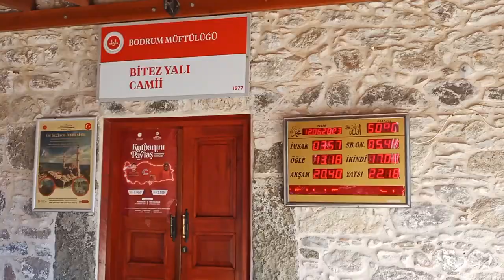BİTEZ YALI CAMİ - Bitez Yali Cami - Muğla Bitez Yalı Camii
336 YILLIK CAMİİ RESTORE EDİLDİ . Bitez Yalısında bulunan ve 1677 yılında yapıldığı öğrenilen Yalı Cami ... Bitez Yalısında bulunan ve 1677 yılında yapıldığı öğrenilen Yalı Cami, İl özel idare, belediye ve hayırsever vatandaşların desteğiyle restore edildi.

Üç asırdan fazla bir zamandır hizmet veren ve oldukça yorgun olan cami yapılan iyileştirme çalışmasının ardından modern bir hale getirildi.

Daha önceleri caminin etrafında bulunan bankamatikler ve diğer binaların kaldırılmasının ardından cami daha görünür hale geldi. Bölgeden geçen yerli ve yabancı turistlerin de caminin yeni halinden bol bol fotoğraf çektikleri de gözlendi.

Bölgede restoran işletmeciliği yapan Serkan Yaşarbaş, Caminin restore edilmesine çok sevindiğini belirterek, şunları söyledi:

"Restore edilmesi çok iyi çünkü tarihi bir yerdi, burada atıl durumdaydı. Son dönem Kaymakamımız, Vakıf ve Belediyemizin yardımıyla cami restore edildi. Biz esnaf olarak çok memnunuz. Görüntü açısından da çok güzel oldu. İnsanlar artık fotoğraf çekip ibadet olarak ta çok rahatlıkla kullanabiliyor" dedi.

Zaliha Özgen ise, caminin etrafındaki ağaçların kesildiğini öne sürerek, "Burada gölge vardı ağaç vardı bir tabiat vardı. Ağaçları kestiler gölgeyi kaldırdılar. Sıcak memleketlerde ağaç olmadığı zaman insanların nefes alması zorlaşıyor buna taraftar değilim. Camii restore edilirken kimsenin doğayı tahrip etmeye hakkı yok. Şimdi ağaç altında kimse oturamayacak. Bankamatiklerin kaldırılması güzel oldu cami açıldı ancak insanların oturabilmesi için ağaçların olması gerekiyordu" dedi.

Mikail Türkkanı ise, "Allah emeği geçenden ve yapandan razı olsun. Daha önce geldiğimizde bir abdest alacağımız bir yer çok pisti. Şimdi çok güzel bir yapıya kavuşmuş" ifadelerini kullandı.

Bitez Yalı Cami İmamı İsmail Sever, yeni ve modern bir camiye kavuştuklarını anlatarak, yapılan çalışmalar ve caminin tarihini şu sözlerle anlattı:

"Bu Camii 1677 yılında yapılmış. Biz bu caminin yeni olduğunu sanıyorduk. 5-6 ay önce tadilata başlandı ve bitirildi. Bir açılış yapamadık ama inşallah olacak. Bu tadilata İl Özel idaresi belediye ve vatandaşlar destek verdi. Yaklaşık 200 bin lira harcandığı söyleniyor. Bu halinden bizde vatandaşlarda bizde çok memnunuz. Daha önce tuvaletlerin pis bir görüntüsü vardı onlar kalktı. Şimdi ise daha güzel ve modern bir hale geldi" dedi.